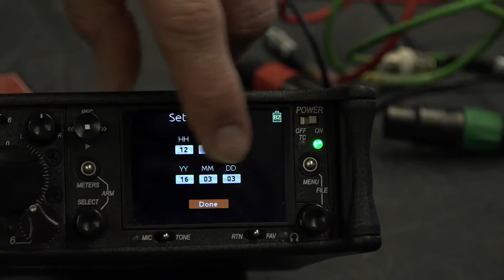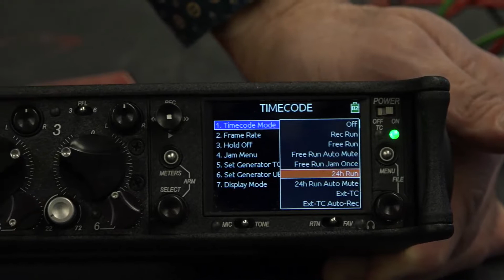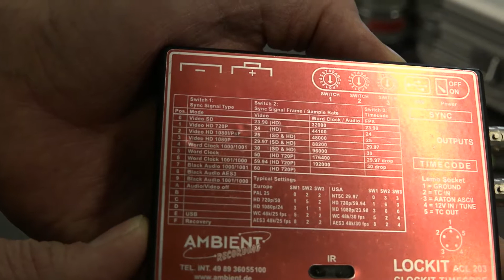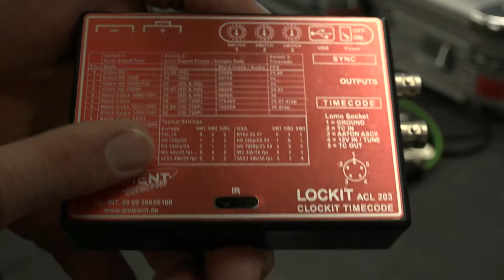Originalton_SD633 Ambient ClocK IT Time Code auf Audiospur Sony X 70 Teil1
Sync vom SD633 mit Timecode Generator Ambient Clock It auf Audiospur an der Sony X70, Teil 1